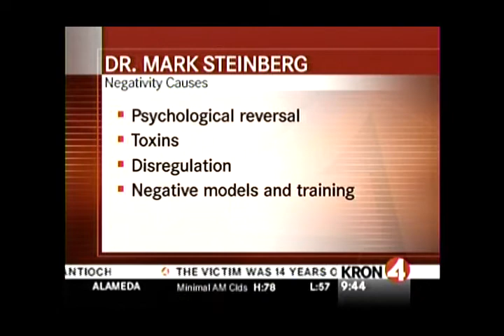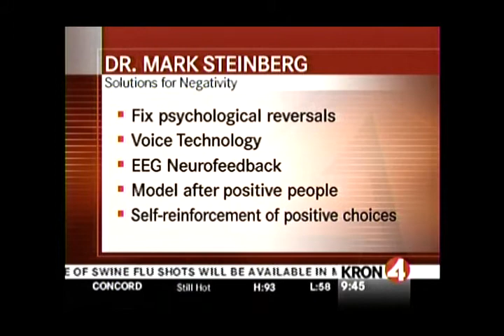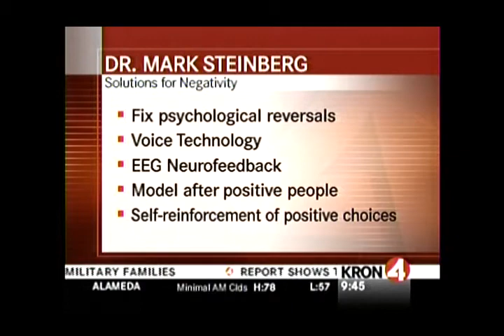How to Overcome Negativity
Dr.Steinberg discusses how to reverse negative programming, self-sabotage, and brain disregulation with simple treatments using Voice Technology and EEG Neurofeedback.